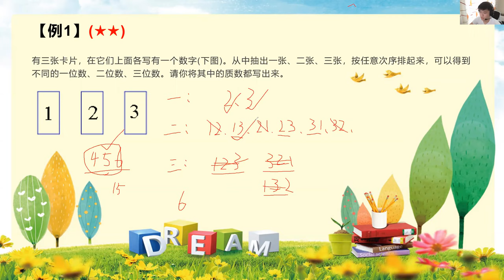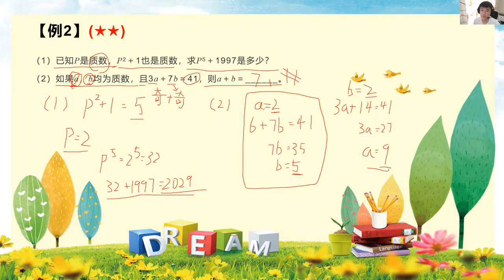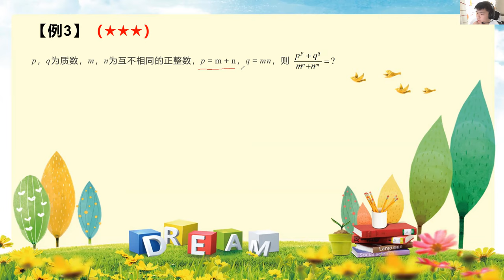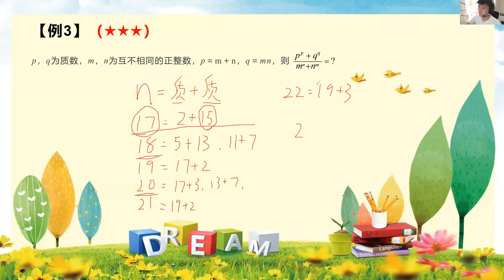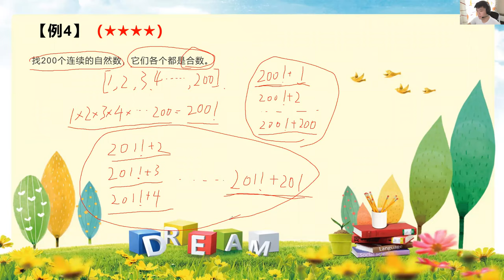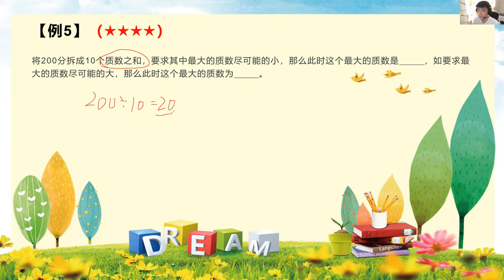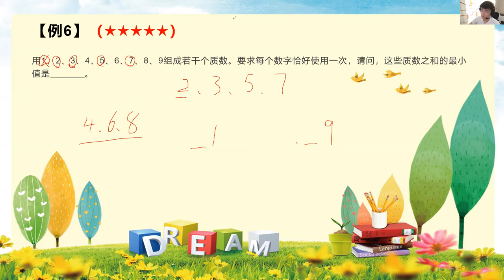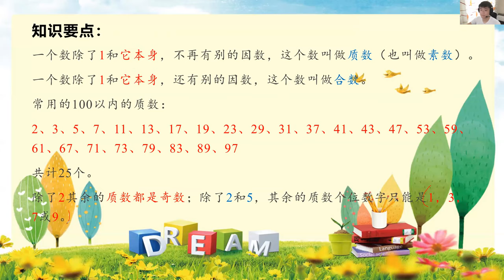爱特精英美国小学数学公开课 5月21日 叶子老师（质数与合数）